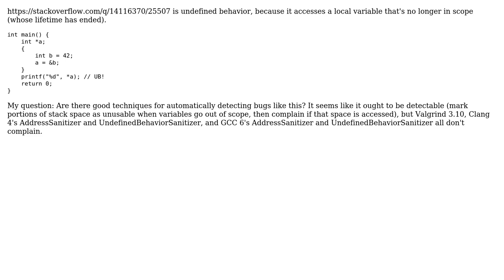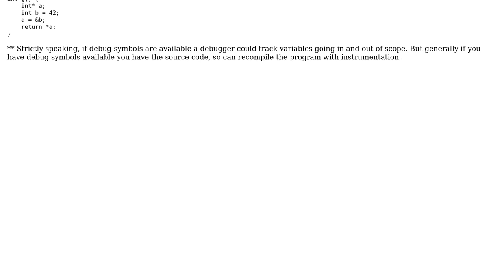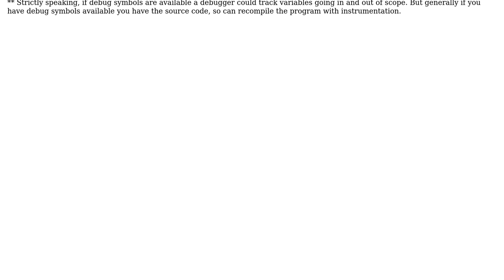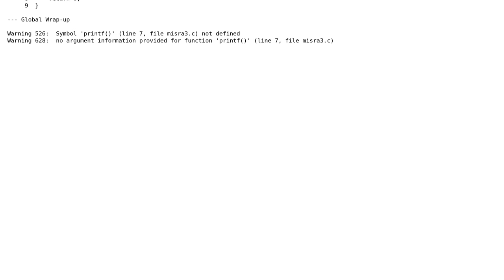Detecting access to out-of-scope variables (2 Solutions!!)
Detecting access to out-of-scope variables

With thanks & praise to God, and with thanks to the many people who have made this project possible! | Content (except music & images) licensed under CC BY-SA | Music | Images & others | With thanks to user Josh Kelley user ecatmur user Cloud and the Stack Exchange Network Trademarks are property of their respective owners. You are responsible for your own actions.